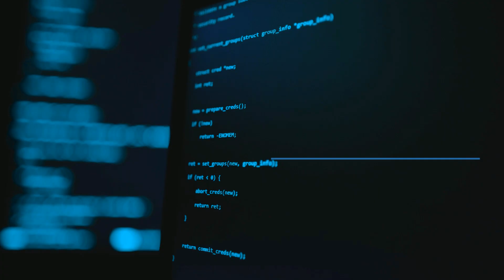See the Signal, Speed the Response, Stop the Outbreak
Signs of a major disease outbreak can show up in the most unexpected places. To prevent another pandemic, that data needs be quickly interpreted, and the findings shared, so people at every level of society can make smart decisions that save lives.

The Rockefeller Foundation is providing up to $150 million in funding to the Pandemic Prevention Institute (PPI), a collaborative organization with a global network of partners committed to building data sets and analytics needed to detect, mitigate, and prevent pandemics. The Foundation also renewed its call for expanded collaboration to strengthen the global pandemic and epidemic intelligence ecosystem.

See the signals. Speed the response. Stop outbreaks. That’s the goal of the Pandemic Prevention Institute. Working towards a PandemicFreeFuture.